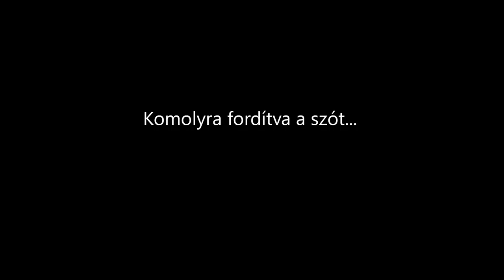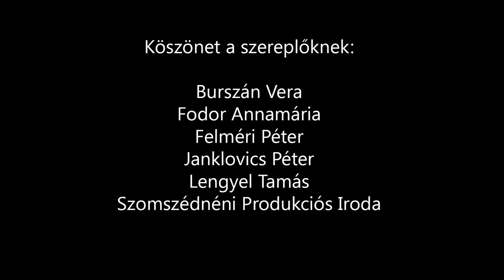Mosolygó Kórház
A Mosolygó Kórház célja javítani a beteg gyerekek kedélyállapotát, hangulatát a kórházi gyógyulásuk során.
Köszönet a szereplőknek:

Burszán Vera
Fodor Annamária
Felméri Péter
Janklovics Péter
Lengyel Tamás
Szomszédnéni Produkciós Iroda

és a Mosolygó Kórház Alapítvány önkénteseinek: Haraszti Zsófi, Kiss Móni, Rékasy Csilla, Bognár Ildikó, Ollé Szilvi, Kasnyóczki Sanyi, Varga-Fogarasi Szilvi, Csukás Annabella

Fogarasi József

Fekete Gy. Viktor bábos, mesemondó

Forgács Gábor bűvész

Kaszányi Roland "Rolando" bűvész

Smink: Zámbó Szilvi
Zene: Kazuki Uchida - Lantern

Készítették:

MVP

Mundy Márton, Papp Endre, Veres Ádám